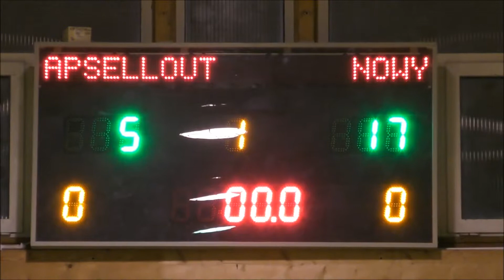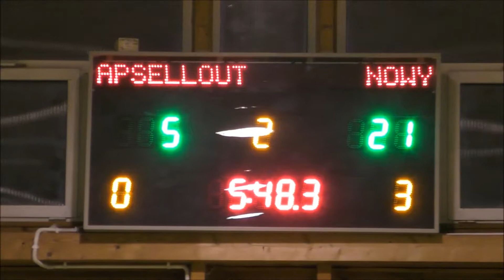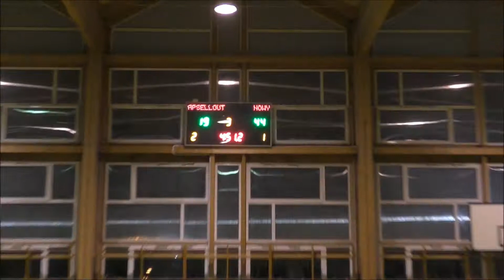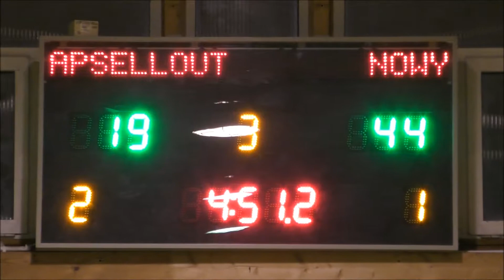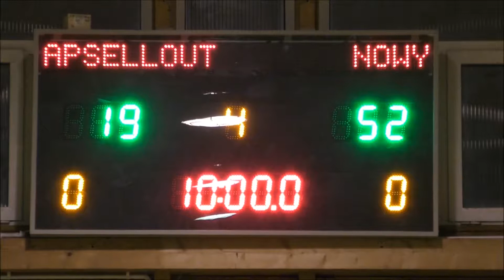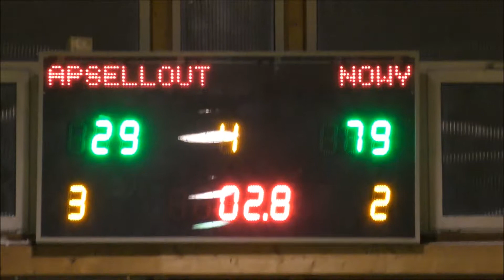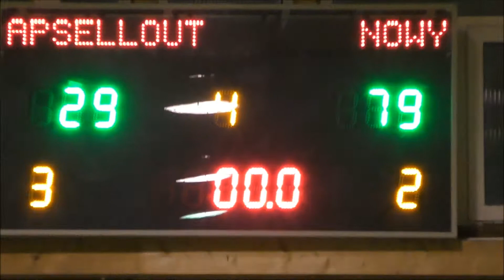NOWY PROJEKT 2017 - AP SELLOUT (XXI SEZON MLB)